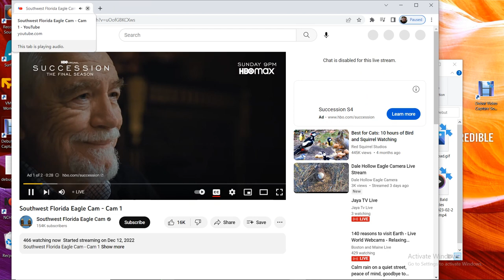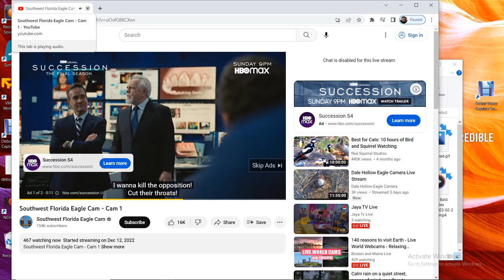SWFL Bald Eagles 03/22/2023 02:28